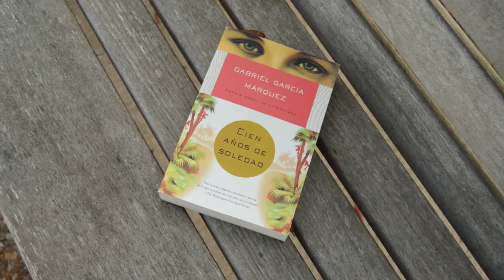drama Tiznado C RedVidFest A VICIOUS CYCLE